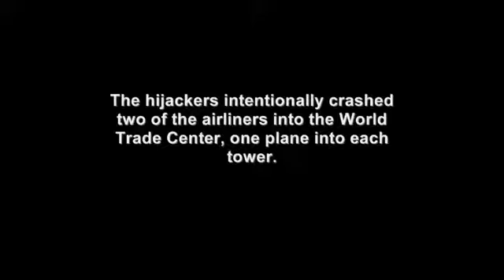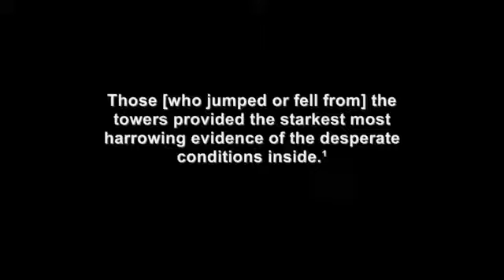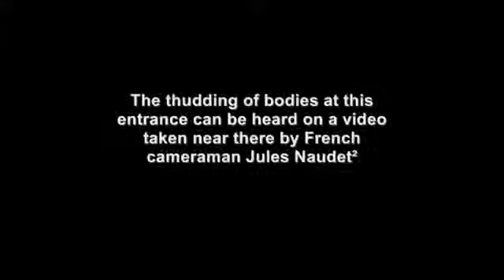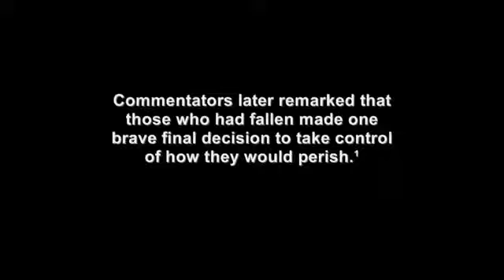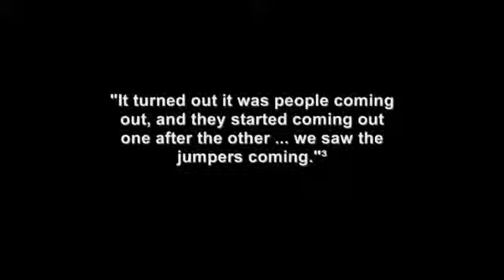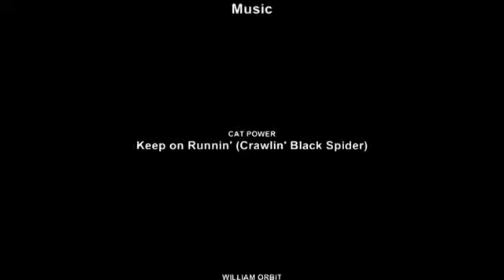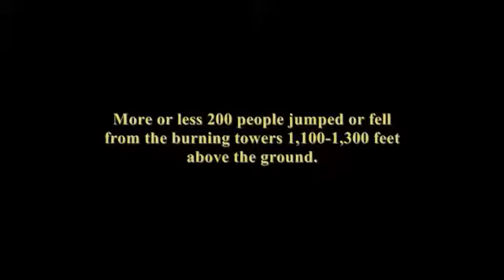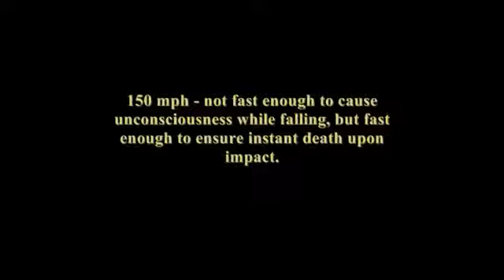11. září. Lidé skáčou z oken #2